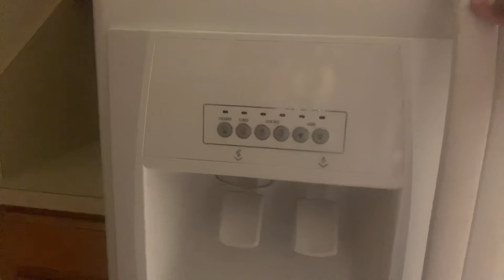Show my house for the last time￼￼